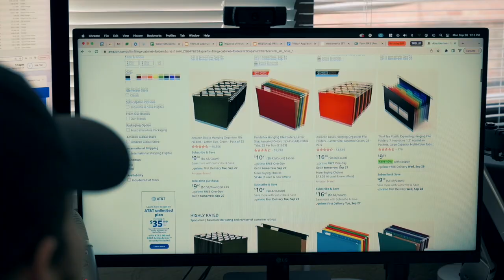ORGANIZATION SACRIFICE | aka: Organizing The Filing Cabinet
Using special effects, a few employees, and organizational skills, Tristan shows us how organizing a filing cabinet doesn't have to be scary.

This is what has worked for us but is not professional advice. We run a media company, we aren't CPA's. However if you need one, reach out to a local CPA  (Gina Wetherald, John Sandlin, and Jacob Martin) .